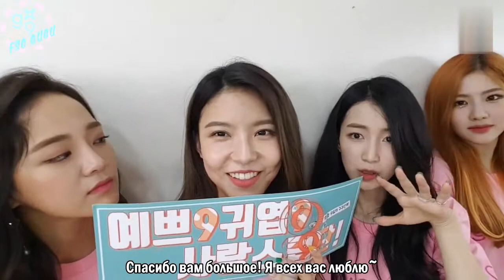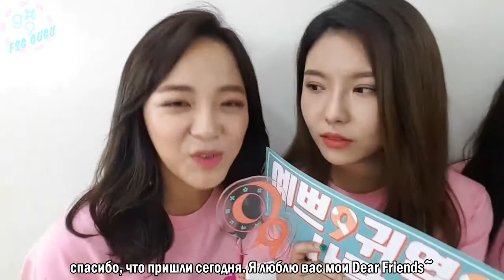[RUS SUB] Gugudan had some fun on September 9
❀ FSG GUGU • GU9UDAN ❀